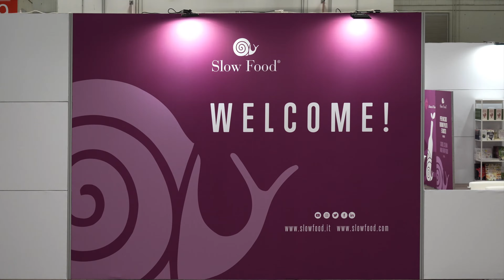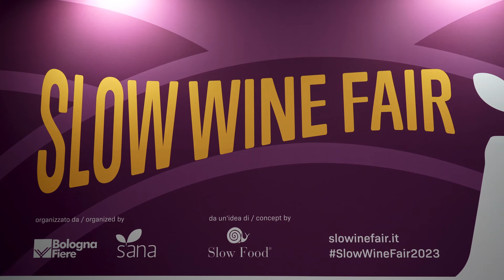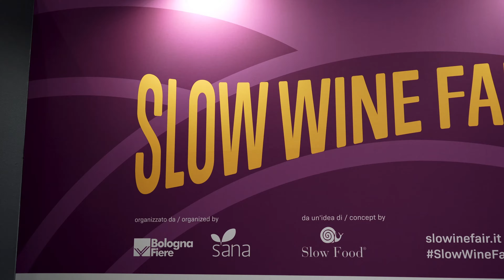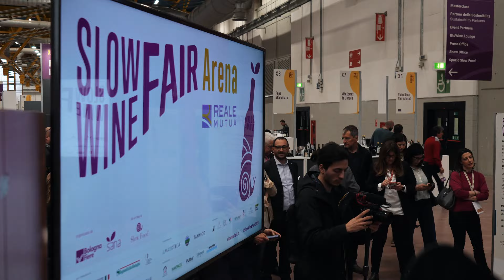Slow Food, Slow Wine Bologna. Conversations with Small Italian Wine Producers (DAY 2 - Part 2)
This is a Behind the Scenes Special from the Slow Wine Fair 2023 in Bologna, Italy.

Today, Stevie and the Italian Wine Podcast crew interview a variety of guests and exhibitors at the Slow Wine Fair in Bologna.

In today's episode Stevie and the team talk to some of Italy's leading slow wine producers about the concept of slow wine, biodiversity, sustainability, the importance of wine provenance, the role of women in wine and appealing to the next generation of wine consumers.

You can find out more about these producers in Italian Wine Unplugged 2.0, the Italian wine textbook released earlier this year.

MammaJumboShrimp is a podcast, a book and a wine school -  and so much more!!

We love to eat, drink and travel, seeking out the very best that Italy has to offer!

Check out our "On the Road Special Editions" hosted by Stevie Kim, as well as our regular conversations with some of Italy’s most interesting wine personalities and producers.

00:00 - 00:42 Intro
00:43 - 05:38 Interview MATTEO ESPOSITO
05:39 - 10:22 Interview LETIZIA FERRACCHIATO
10:23 - 15:22 Interview DAVIDE RHO
15:23 - 20:16 Interview FEDERICO PERINELLI
20:17 - 25:18 Interview ANDREA FOTI